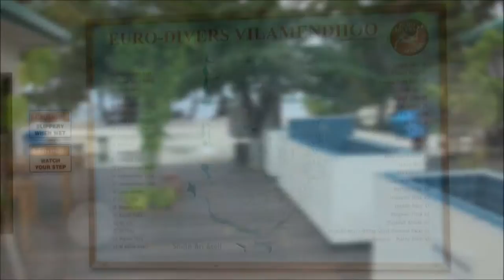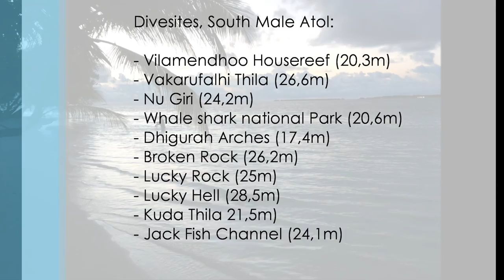Maldives, Vilamendhoo Island, May 2012 - Diving Video Footage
Video footage of our diving trip to the Maldives, Vilamendhoo Island Resort, May 2012.